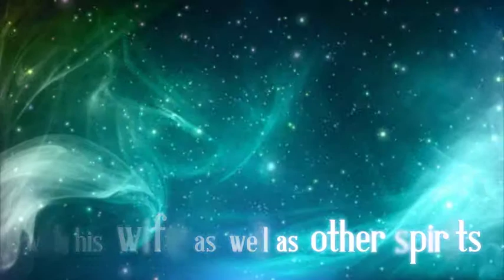AfterLife or Earthbound? The Choice is Yours By Michael Higgins - 60 sec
We all die physically, but as this book demonstrates, we all survive spiritually: we return to the  world of spirit from which we originated. Until recent centuries the normal change at death was for our spiritual selves to move into an Afterlife. However in recent times the minds of many, especially in Western cultures, have been conditioned to believe mistaken ideas about the Afterlife, or even its existence, by the dogmas of organised religion and orthodox science. The result of this has been that at death, especially if the latter has been of a sudden, violent nature, millions of people have been so shocked and bewildered by this unexpected spiritual awakening that they have been unable to accept the smooth natural transition to the bliss of the Afterlife, and have remained on Earth as Earthbound spirits, i.e. ghosts. There are other types of ghosts, but Earthbound spirits are now much the most numerous. They are unfortunate beings living in a kind of limbo that may last for centuries. Most cannot realise that they are dead! They cannot understand their inability to make contact with us. The last thing such ghosts want is to frighten us. They are not evil spirits, as some bigots maintain, who then attempt to exorcise them. We need to assure them first that they are dead, and then help them to attain the true Afterlife, to move towards the light.
Read this book and you can be certain that you will not have the misfortune to become an Earthbpound spirit. It will open your mind to the realities of spiritual life and material death, amd will, hopefully, convince you that the spread of true spirituality among individuals will do more to save this physical world from disaster than all the efforts of governments.